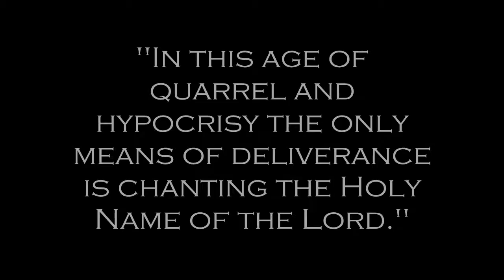Krishnapada Das - ISKCON Sydney Janmastami Kirtan - 14.08.09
*ISKCON Sydney Janmastami Kirtan!* - Krishnapada Das - 14.08.09